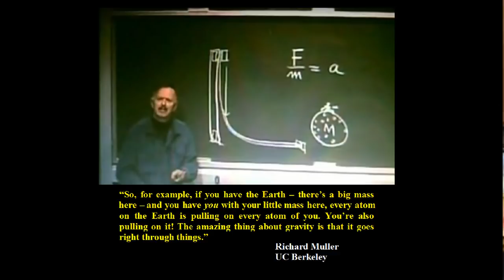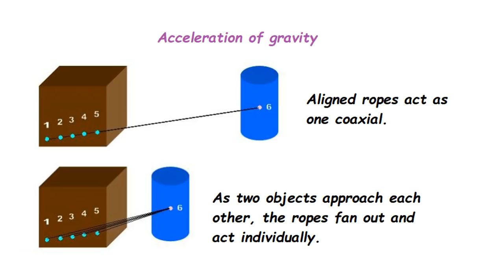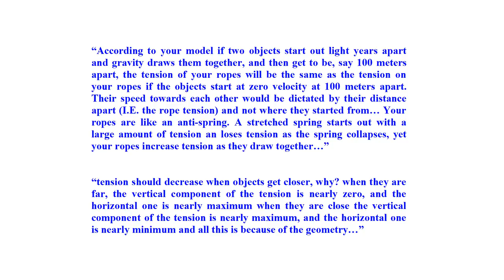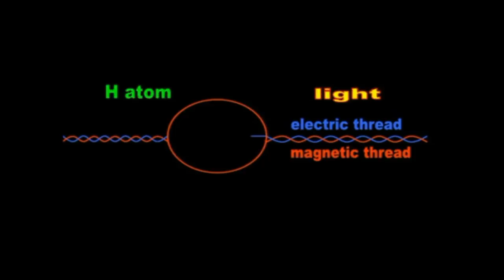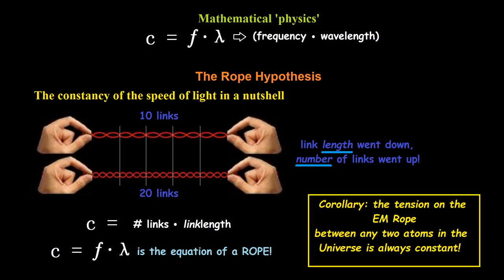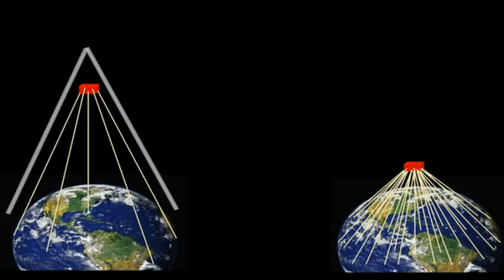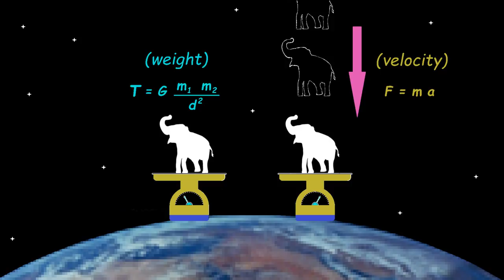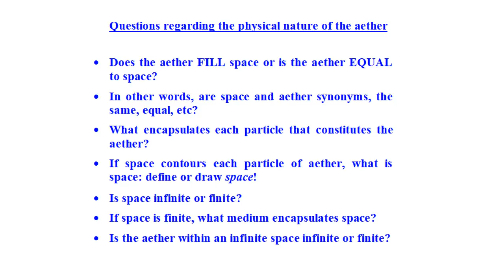Tension in the Vacuum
Is the vacuum something or nothing?